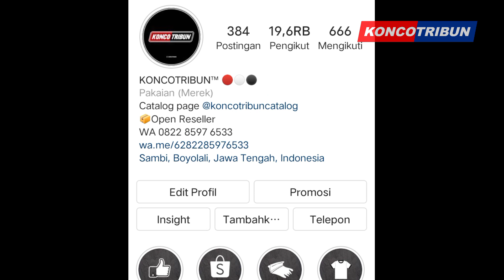BUKAN YABES RONI, PEMAIN KESAYANGAN SHIN TAE-YONG SEGERA GABUNG PERSIS SOLO | IRFAN JAUHARI